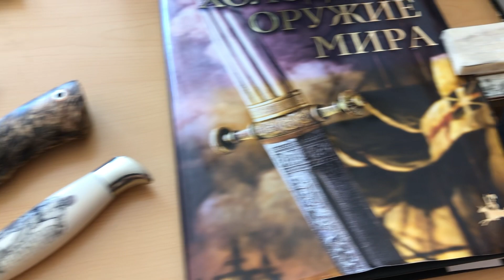Реставрация складного ножа | как можно сделать нож эксклюзивным | такой нож Вы не видели прототип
Привет, ножевые фантазёры ⛅️
Какой рисунок будет на Вашем ноже?
Сегодня в видео:
- апгрейд ножа✅
- как я могу украсить Ваш индивидуальный нож🍀🗡
- прототип ножа, который Вы 100% не видели! Забьёмся скоро 🤝